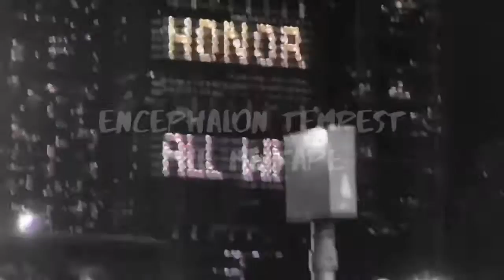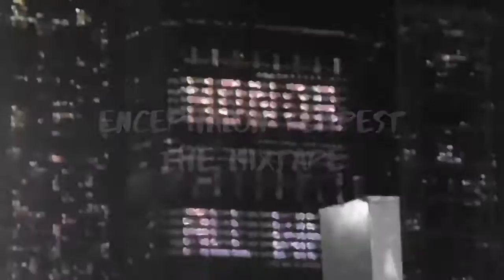Brii Alexandria - Gen Z Epiphany (Prod. ZakiToure)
Album: ET the Mixtape
Visual Art: Brii Alexandria